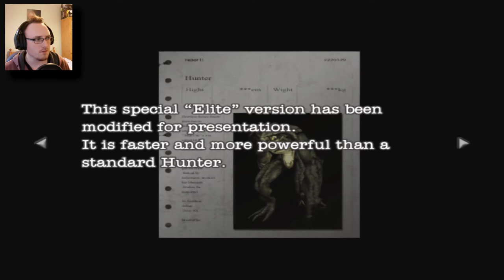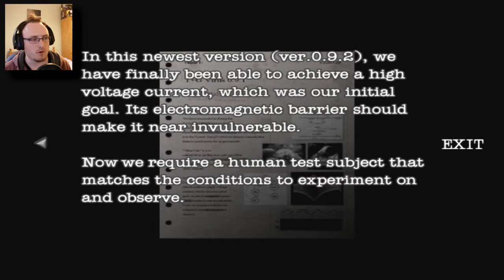Resident Evil Dead Aim Gameplay Walkthrough - Part 2 | MORPHEUS GONE TRANS!?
Capcom was very progressive for it's time. who knew?

Resident Evil: Dead Aim is the fourth release in a series of light gun shooter video games by Capcom. It is also the first in the franchise to feature first-person shooting alongside the third-person movement seen in its predecessors in the Resident Evil series. It was developed by Cavia.
Dead Aim uses a third-person view when moving, but switches to a first-person view when aiming and firing a weapon, with a dot in the center of the screen to help the player aim. It is one of the few Resident Evil games that allows the player to move while aiming, and the game also supports the PS2 light gun and USB mouse.